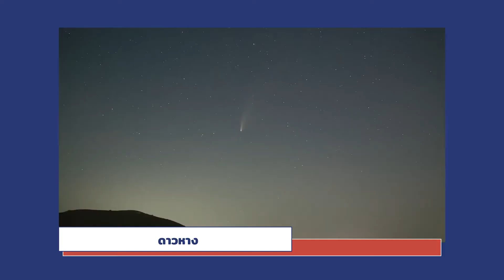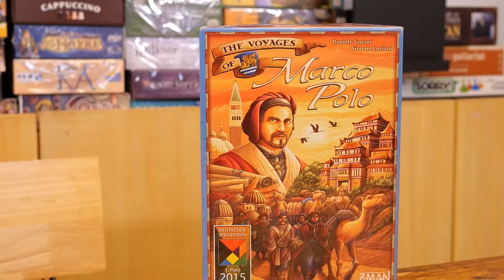มารู้จักประวัติศาสตร์ในบอร์ดเกม Marco Polo | Our History: the Channel Ep.3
ในตอนที่ 3 นี้ เราจะมาพูดถึงบอร์ดเกมที่เกี่ยวกับ มาร์โค โปโล ชาวเวนิสผู้โด่งดัง และประวัติศาสตร์ที่อยู่ในบอร์ดเกม The Voyages of Marco Polo

รับชมประวัติศาสตร์บอร์ดเกมตอนอื่น ๆ ได้ที่

ติดตาม Facebook page ของ Our History ได้ที่